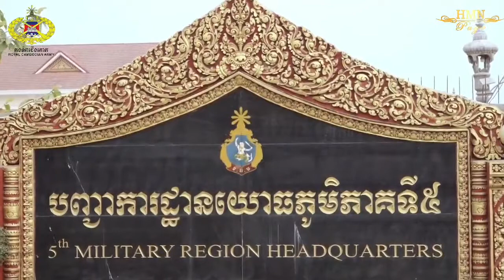យោធភូមិភាគទី៥ ផ្តាំចិត្តអាល័យ_Cambodian army